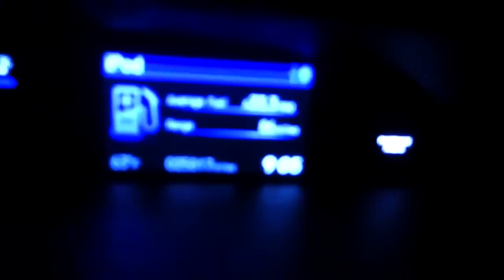Found a GUN at ABANDONED HOUSE!!!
✹Join the Wolves Today✹

ツWhats GOOD GUYS! It's your boy Chino Alpha Wolf.

SUBSCRIBE if you haven't already, Hang with me on Twitter and I'll follow you right back when I do my Twitter follow Spree and I'll see you in the next video, have a good day guys. PEACE!

My outro & some instrumentals used in my videos are custom made beats by IG: @Tony_Choc credits to him!